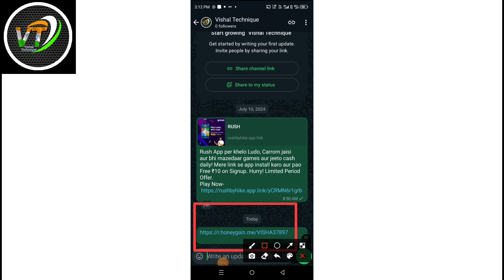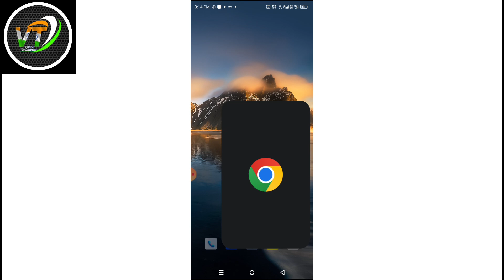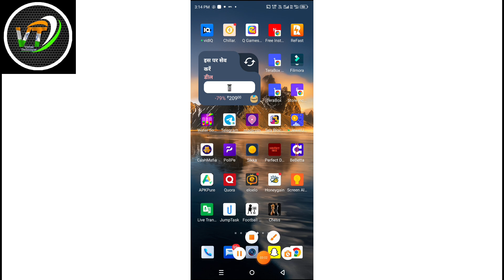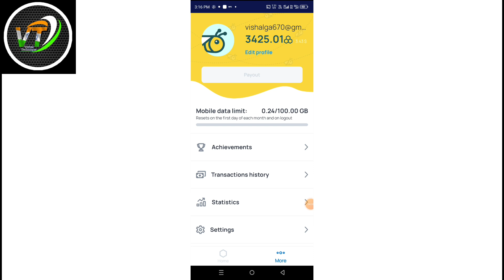New earning app 2024 without investment || New Earning App 2024 Today || how to earn money online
earning app